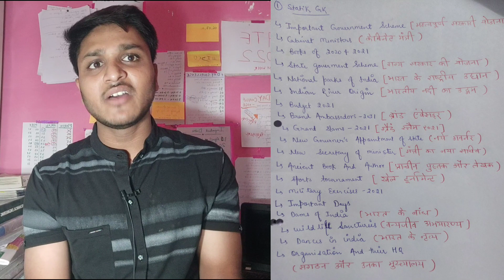General Awareness Important Topic For SSC JE & All Technical Exams | Static Gk all topics For SSC JE